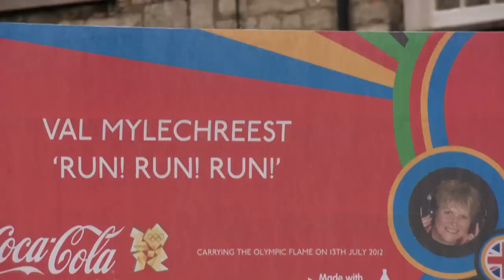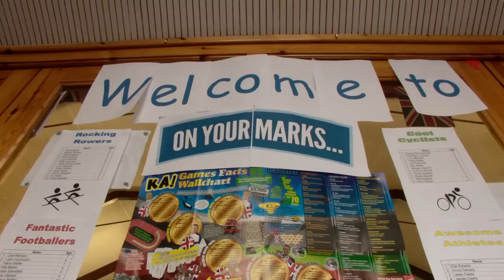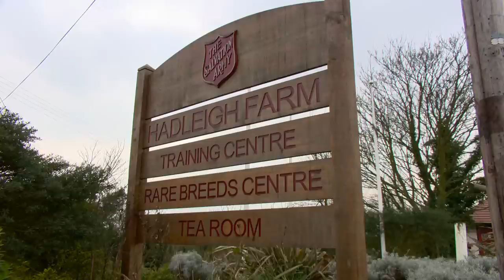Olympics 2012 and The Salvation Army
It's the Summer of 2012 and London is hosting the Olympics and Paralympics. The Salvation Army hosted and organised event across the UK.

From the torch relay in Corfe Castle where Major Val Mylechreest is a Torchbearer to hosting the final events at Hadleigh Farm we follow some of The Salvation Army's work during this time.

We see the Mission Teams arrive and set to work with corps, water distribution at the women's marathon, Soccer School at Stepney, the SAFE Olympics as well as the Mountain biking at Hadleigh Farm.